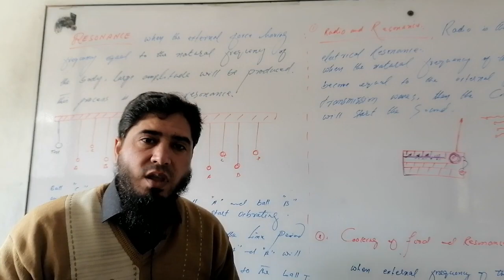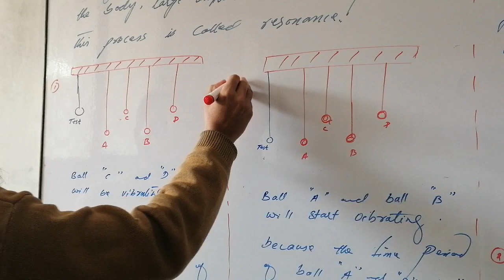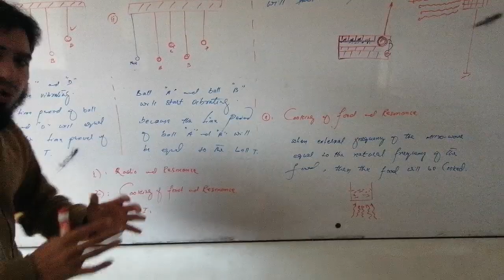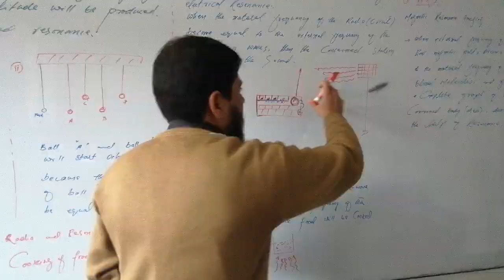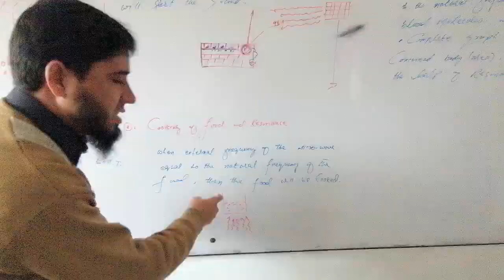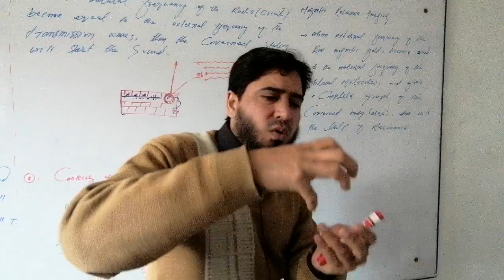Physics 1st year Resonance by sir Imtiaz